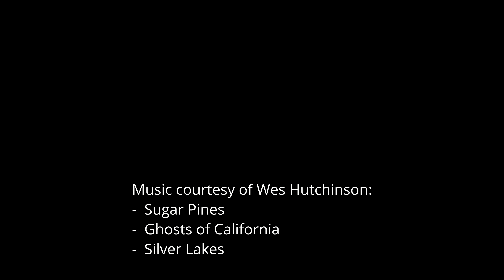Rousdon Estate, Old Home Farm - 2 Nov 2017 (4K)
A late afternoon flight above Farm Road through the Old Home Farm area of the Rousdon Estate.  These houses stand on the site once occupied by the sports hall of the Allhallows School.